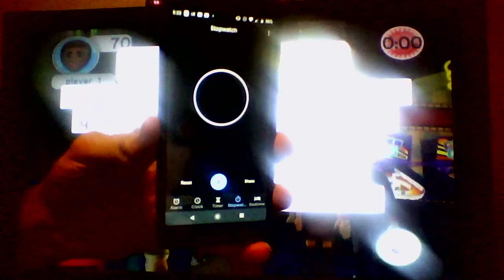Game Party 3 - Smack-a-Troll (1:06.11)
Smack